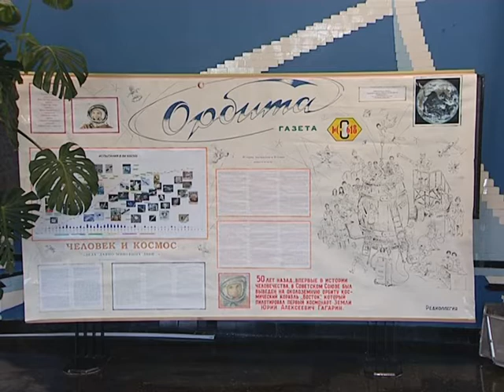НИЦ ракетно-космической промышленности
В Пересвете на днях успешно завершились испытания Российского метеорологического спутника «Электро-Л» №2, разработанного НПО имени Лавочкина. Аппарат предназначен для обеспечения многоспектральной съёмки Земли в видимом и инфракрасном диапазонах. Корреспондент телеканала "Тонус" Татьяна Трушкина побывала в научно-исследовательском центре ракетно-космической промышленности и узнала подробности испытаний, застав момент сбора «Электро-Л» №2 в обратную дорогу, в НПО имени Лавочкина.